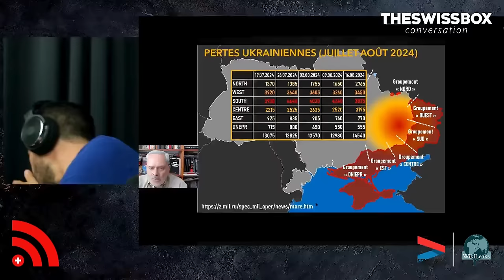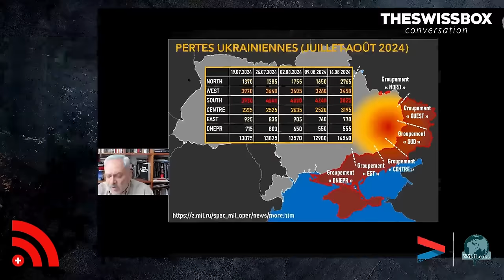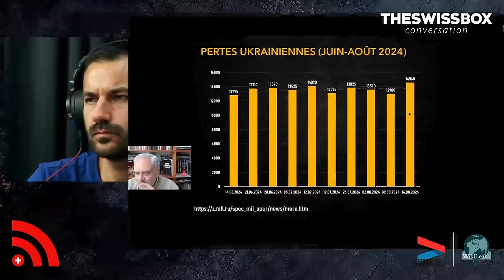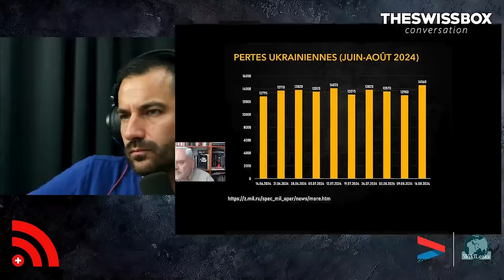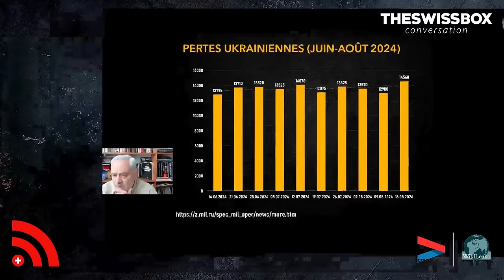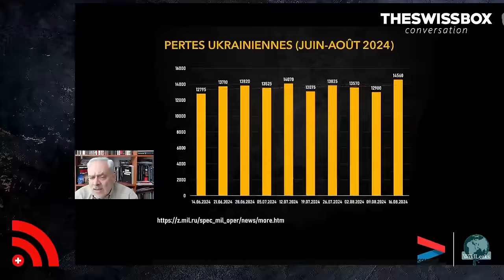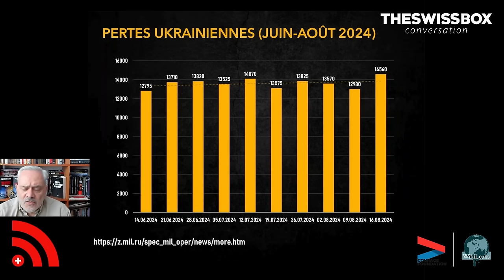Ukraine vs Russie - La vérité sur l'offensive de Koursk avec Jacques Baud, TheSwissBox Conversation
Ancien colonel de l’armée suisse et ex-membre du Service de renseignement stratégique suisse, Jacques Baud a travaillé comme chef de la Lutte contre la prolifération des armes légères et contre les mines auprès de l’OTAN, entre 2013 et 2017.

Dans cet extrait d'interview, Jacques Baud revient sur les détails de l'offensive de Koursk en Russie par l'armée ukrainienne et en explique les nuances et les contres-vérités des médias.